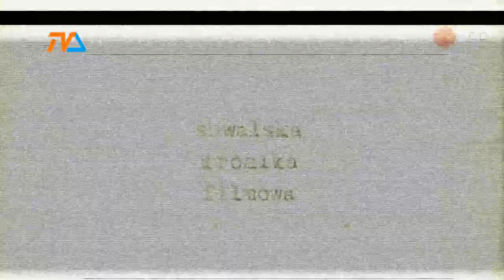Za tydzień – zmiana naszej ramówki. Suwalska Kronika Filmowa – 2013 rok. |TV SUWAŁKI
Już w piątek, 28 lipca na wakacyjną zmieni się nasza ramówka: na antenie, zamiast Wydarzeń, oraz cotygodniowego przeglądu pt. „Minął Tydzień” pojawi się lubiany cykl zatytułowany „Suwalska Kronika Filmowa”. W kolejne poniedziałki, środy piątki i weekendy w dwunastu wydaniach SKF przypomnimy naszym Widzom wydarzenia i newsy sprzed dziesięciu lat.